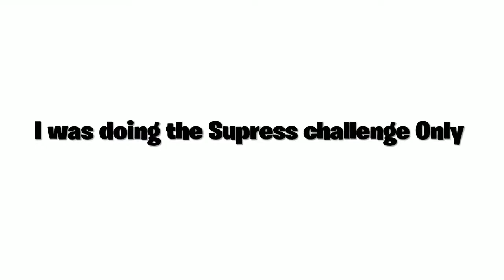Ghost Challenge [Ego's Loot Only]